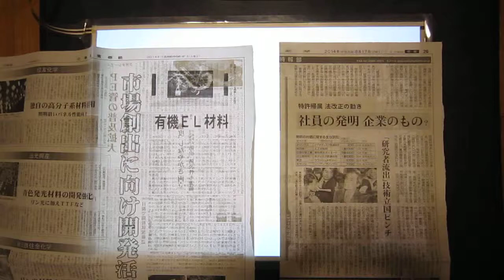【IDA_YouTube】無機ＥＬ(Electro-Luminescence)_20150122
エレクトロ・ルミネセンス(電界発光)が注目されています。

【IDA通信】★☆【小山満の特典!!】★☆　があります。

【少子化・高齢化時代　応援システム】
この閉塞された日本、あなたの応援があったら、夢のある日本、夢でない！！

★小山満のＰＴＥ理論「９次元の世界」★
☆「オンデマンドなマニュアル」　☆
ジャンルを問わず、貴方のマニュアルを創ってみませんか。
メルマガ、無料です。最新のみの表示ですので、読者登録して、購読していただきたい。

【IDA通信】★☆【小山満の特典!!】★☆
１．白洲賞状書体、１３，０００円を１２，０００円で購入できます。
２．【特典の電子印!!】中本白洲さんから頂いてください。

またとないチャンス!! ご注文のフォームの「その他ご質問」に
「小山満さんからの紹介で購入したい。特典の電子印を希望」
と書いて「特典の電子印」も頂いてください。

【IDA通信】《書道家 中本白洲の公式ブログに注目!!》
ペン字の学習が出来ます。解説はブログでご確認ください。
書道家 中本白洲（なかもとはくしゅう）の公式ブログ
白洲ペン字手本ソフトで出力した、美しい『偏』の書き方の例が紹介されています。
中本白洲の公式ブログ

【IDA通信】《小山満のＳＮＳ》
小山満のメルマガです。
マニュアルおじさんのブログはこちらから
【IDA通信】《小山満の新ＳＮＳ》
小山満のtsuです。

★自分の仕事を★オンデマンドマニュアル化して
★「３世代マニュアル」★興味のある方、お気軽にお知らせください。

【アイデア企画】　小山　満